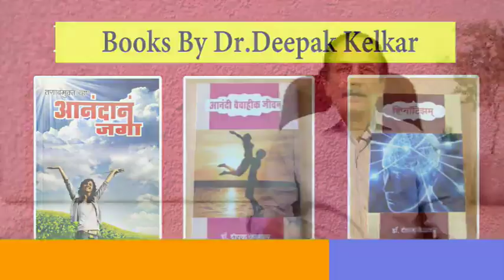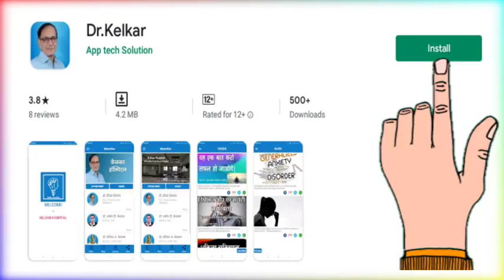2 Tips for Strong Relationship - By Dr. Deepak Kelkar (MD) Psychiatrist Hypnotherapist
• Psychiatrist
• Hypnotherapist
• Psychotherapist,
• De-addiction Specialist
• Sexologist

     3 )Kelkar Hospital Channel